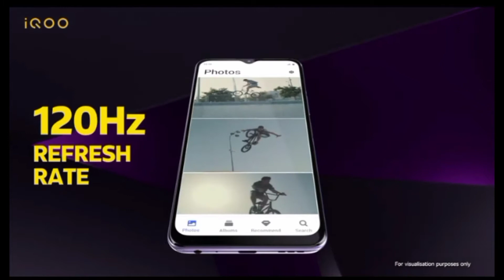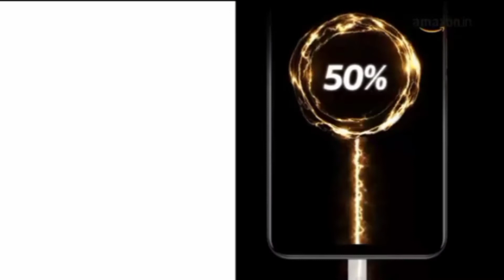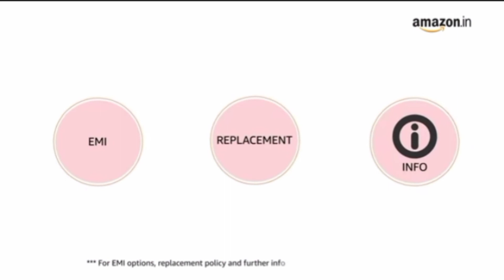iQOO Z3 5G (Ace Black, 6GB RAM, 128GB Storage) | India's First SD 768G 5G Processor, xking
iQOO Z3 5G (Ace Black, 6GB RAM, 128GB Storage) | India's First SD 768G 5G Processor | 55W FlashCharge | Upto 6 Months No Cost EMI | Extra Rs.2000 Off on Exchange | Rs.500 Coupon Discount

Never miss another update